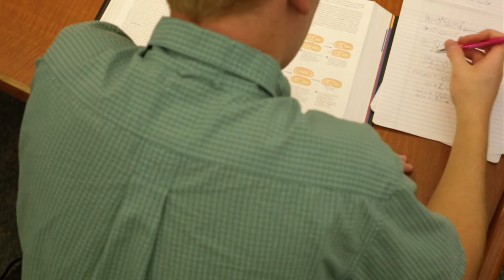NTTA Jere W. Thompson, Jr. Civil Engineering Scholarship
The Jere W. Thompson, Jr. Scholarship Fund, administered by The Dallas Foundation, was established by the North Texas Tollway Authority in 2001 to ensure that high-caliber candidates continue to graduate from engineering programs at Texas colleges and universities. The scholarship provides recipients up to $2,000 per semester with a maximum award of $8,000 combined for four semesters. Each year’s recipient also is offered a summer internship with NTTA or one of its corporate partners. The scholarship assists engineering students who may not otherwise be able to continue their education or pursue their professional aspirations. Since its inception, NTTA and its corporate partners have awarded more than $90,000 in scholarships. For more information about the Jere W. Thompson, Jr. Scholarship Fund or to make a donation, contact The Dallas Foundation via their website at dallasfoundation.org or by calling .